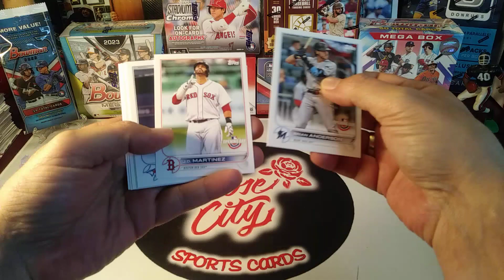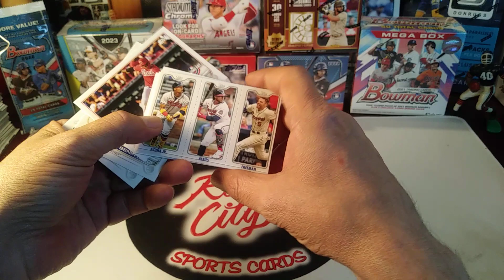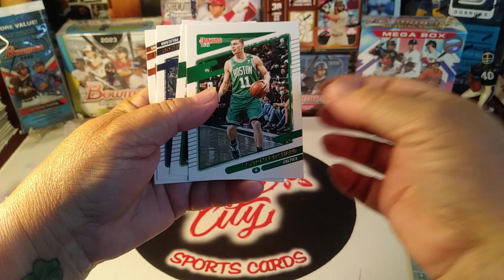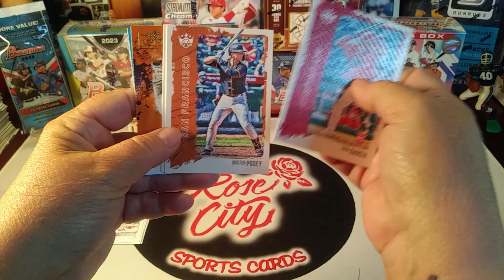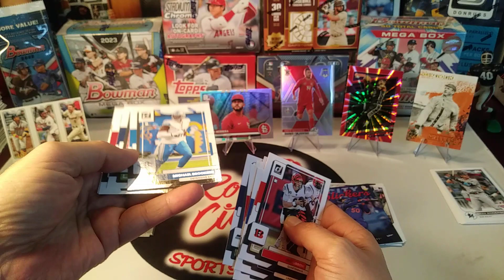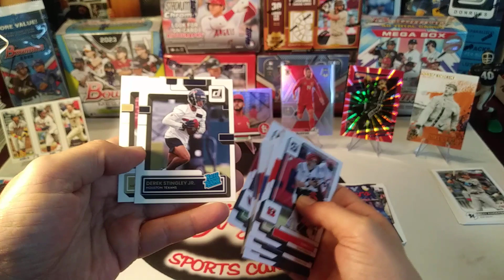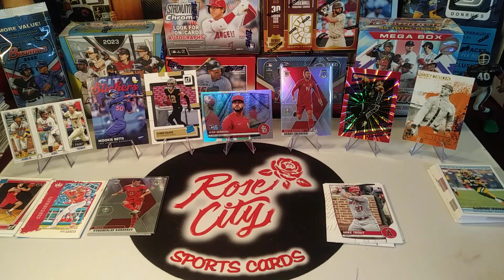💥 Random Family Pack Battle 112 💥 We 💛 Us a Good Battle.. Who Do You Think Wins?! 🔥💣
🎉 Join Us Saturday July 15th 8:00 EST For Our PYT 6 Box Baseball Group Break Mixer 🎉

Open to U.S. (Canada: Add-On S/H Option)
Good Luck Everyone :)